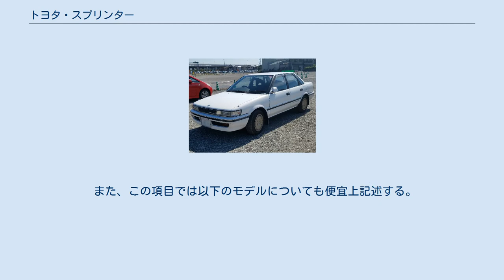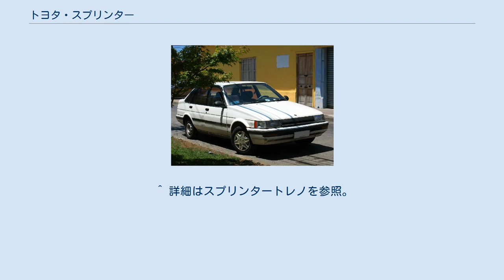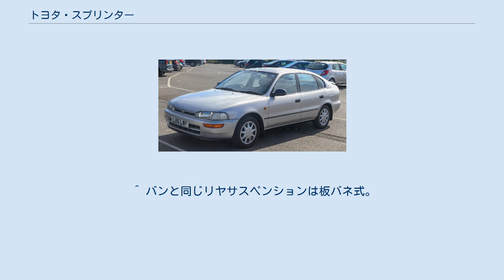トヨタ・スプリンター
スプリンター（SPRINTER）は、トヨタ自動車が1968年から2002年まで日本国内で生産・販売していた小型の乗用車、および商用車の名前であり、カローラの姉妹車種であった。
 車両型式から、生産台数はカローラシリーズの一部に含められていたが、日本自動車販売協会連合会（自販連）調べの販売台数は販売チャンネルが異なるため、カローラシリーズと分けられていた。
また、海外市場では本車及び派生車がカローラとして販売されたケースもある。
なお、本項目では初代のカローラスプリンターを除くスプリンターシリーズの基本形となるセダン、およびトレノを除く4代目以前のクーペを中心に記述する。
 また、この項目では以下のモデルについても便宜上記述する。
 ^ トヨタ自動車日本国内販売網年表も参照。
 ^ 詳細はスプリンタートレノを参照。
 ^ 発売当初は萩原健一を起用する予定だったが、大麻取締法違反で逮捕された為、既に撮影を終えたCM、カタログは没となり、急遽、古谷一行を起用した ^ フロントマスクもカローラバンと同じでエンブレムが異なるだけだった。
またスターレットバンがFF化時に3ドアHBとボディを共用するようになったため、使い勝手とスペースユーティリティに欠けることもあったため、当時KP61型スターレット5ドアバンの代替需要もそれなりにあったためのディーラーサイドからの要望によるものだった。
この5ドアバンは当初、「ビジネススプリンター」と呼ばれていた。
 ^ スプリンターでのプレスドア採用は最初で最後。
次のE110型ではE90型と同じサッシュドアに戻る。
 ^ フロントフェイスはエンブレムを除き、カローラバンと同じ。
 ^ バンと同じリヤサスペンションは板バネ式。
エクステリアをグレードアップした「ツーリングパッケージ」も設定。
カローラツーリングワゴン相当のモデルはカリブが存在するため、設定されない。